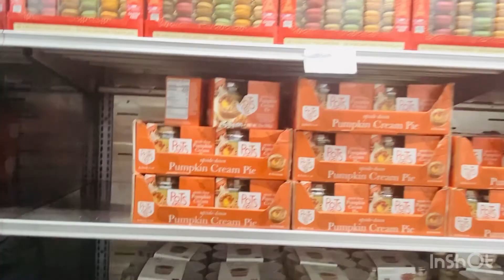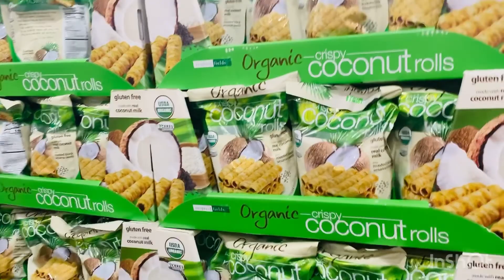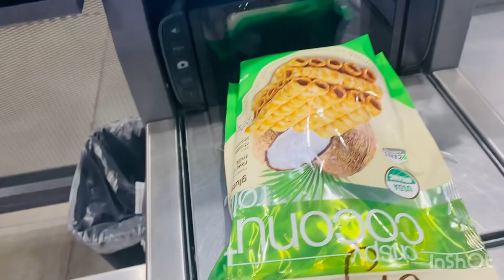mymorningandeveningroutine viral michigan myhappiness indianvlogs